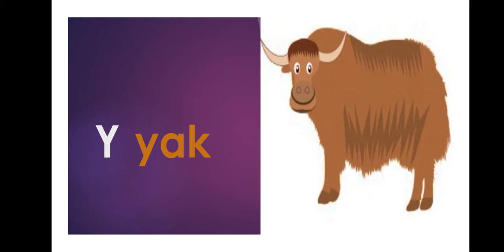ABCD for kids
A-Z for kids